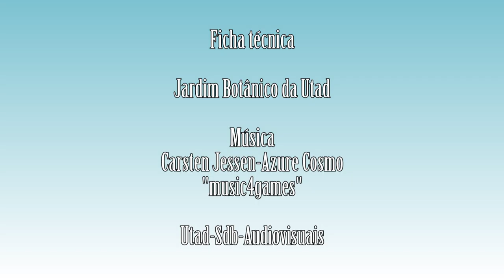Opuntia elongata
Vídeo da espécie Opuntia elongata